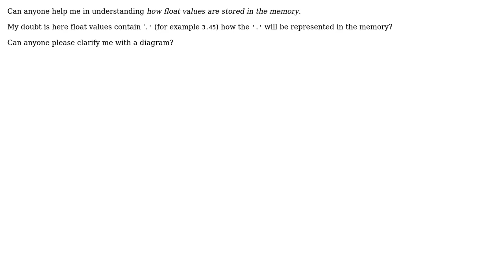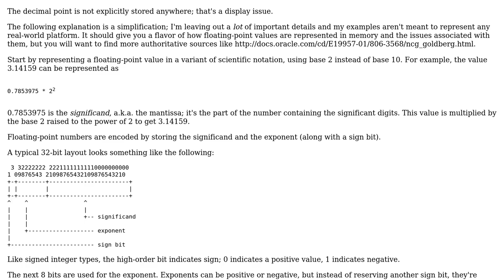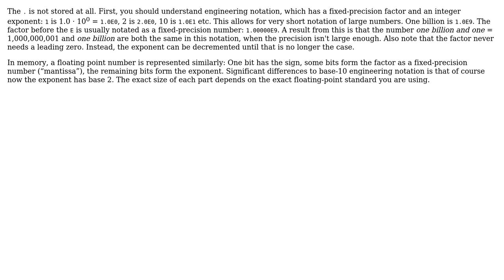Software Engineering: Can anyone explain representation of float in memory? (2 Solutions!!)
Software Engineering: Can anyone explain representation of float in memory?

With thanks & praise to God, and with thanks to the many people who have made this project possible! | Content (except music & images) licensed under CC BY-SA | Music | Images & others | With thanks to user user2720323 user John Bode user Joachim Sauer user dhlm83 user amon and the Stack Exchange Network Trademarks are property of their respective owners. You are responsible for your own actions.